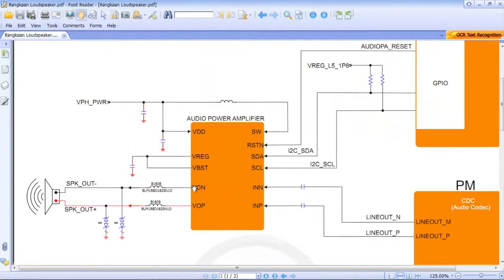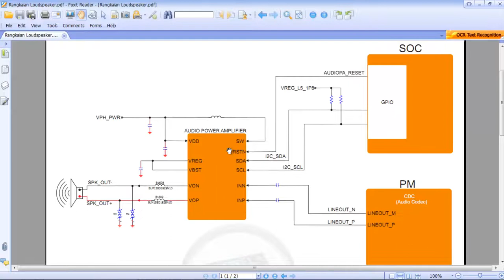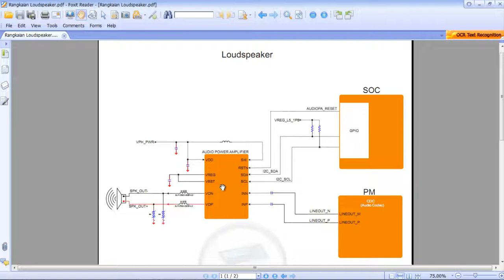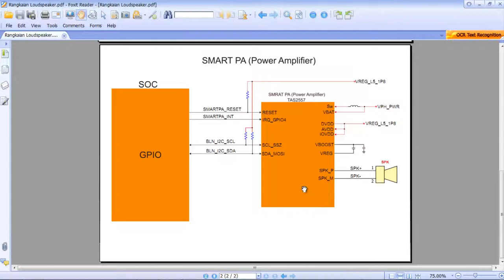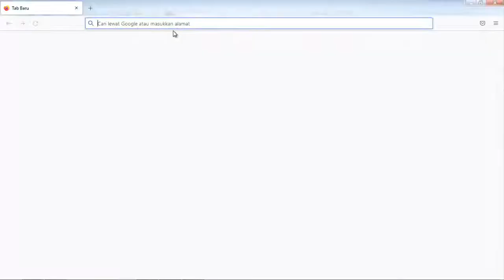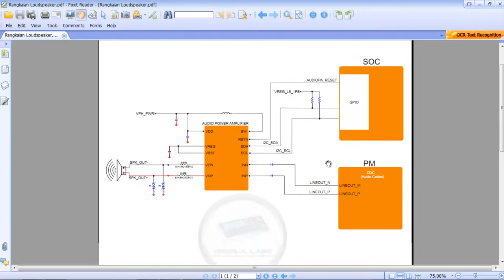Struktur Rangkaian Speaker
Rosela Labs Smartphone Training Center Indonesia

Jadwal Training Offline Di markas Rosela Labs - Lampung
Training Kelas Offline
📚 Kelas Hardware Android
📆 Start Belajar setiap Tanggal 15
      waktu jam belajar 7 jam
      Lama belajar 10 Hari

📚 Kelas Software Android, eMMC & UFS
📆 Start Belajar setiap Tanggal 1

📚 Kelas Pemula Hardware & Software
📆 mulainya setiap bulan Oktober
     Kelas pemula hanya 1 tahun sekali diadakan
     Belajar selama 2 bulan

📚 Training Online berbasis -video conten
      Di kelas online ini,metode belajar dengan
      fasilitas video conten.Maka materi dan
      praktek sudah kami siapkan.
      Jadi untuk pendaftaran setiap hari kami
      buka.Karena tinggal registrasi,memilih
      activation masa akses,melakukan
      pembayaran administrasi activation masa
      akses yang dipilih,langsung bisa gass
      belajar.dan akasesnya suka-suka,yaitu
      untuk mempermudah peserta belajar.

Bagi teman teman yang ingin menjadi Panitia Training di daerahnya atau mau Belajar langsung ke Markas bisa menghubungi Contak Us: